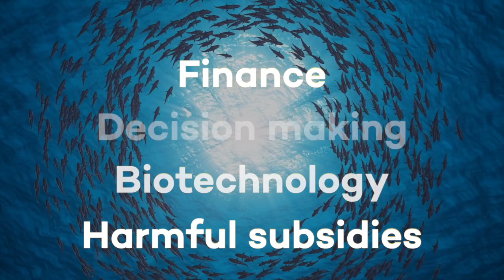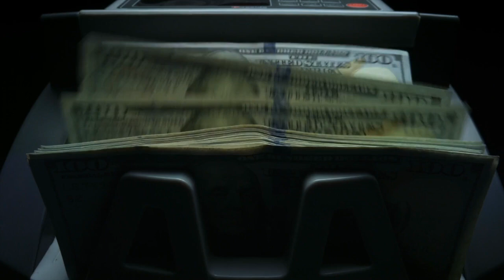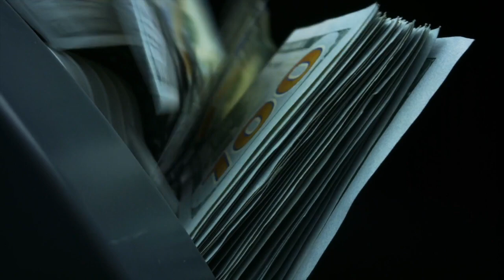What to expect at the UN Biodiversity Conference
Biodiversity is being lost at an alarming rate. Ecosystems, from forests and deserts to freshwater and oceans, are in steep decline. One million plant and animal species are threatened with extinction, according to the IPBES Global Assessment Report (2019). Genetic diversity is disappearing.

With the planet’s life-support systems at stake, countries are meeting in Montréal, Canada in December 2022 for the UN Biodiversity Conference and the possible adoption of a post-2020 Global Biodiversity Framework with solid, measurable targets to reverse biodiversity loss.

What is in the draft Global Biodiversity Framework? And what barriers stand in the way of its adoption? Dr. Elsa Tsioumani of Earth Negotiations Bulletin explains.

Follow Earth Negotiations Bulletin reporting from the 2022 UN Biodiversity Conference